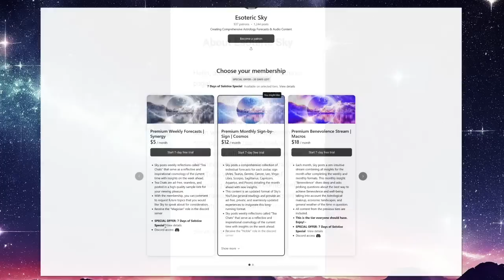The Impact of Neptune's Last Moments at Home in Pisces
Welcome to Day 2 of 7DaysofSolstice where I will be talking about Neptune in its final chapter of Pisces and the potential meanings for the collective that it invokes.

Credits & Notices
*Certain images and/or footage in this content are the copyrighted property of 123RF Limited, its contributors or its licensed partners and are being used with permission under the relevant license. These images and/or photos may not be copied or downloaded without permission from 123RF Limited.

Song: Floating
Artist: August Wilhelmsson